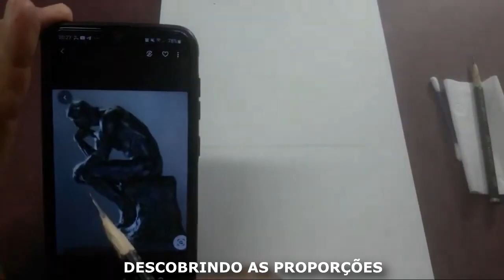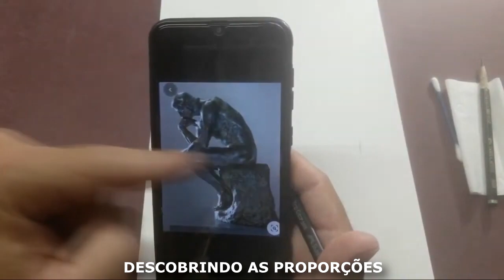Dica rápida de desenho - DESCOBRINDO AS PROPORÇÕES